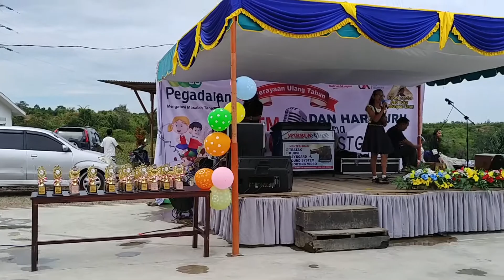lomba karoke no urut 4